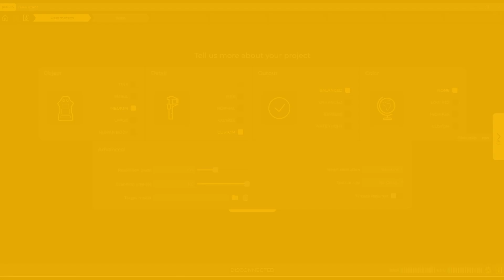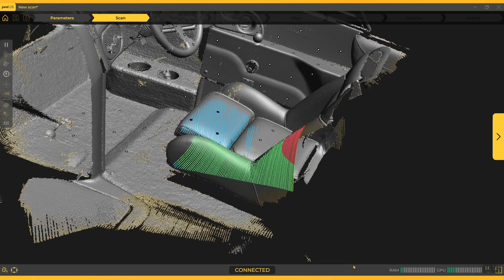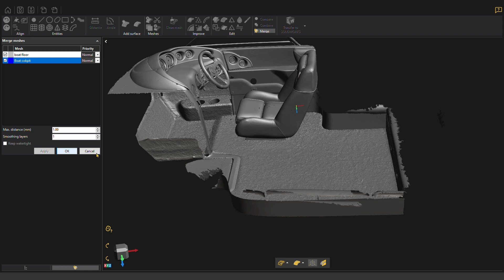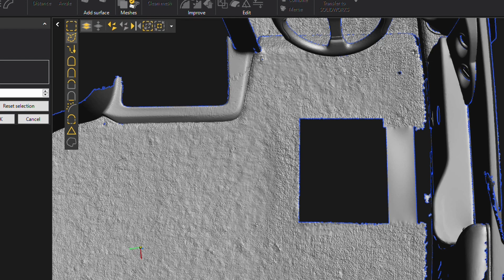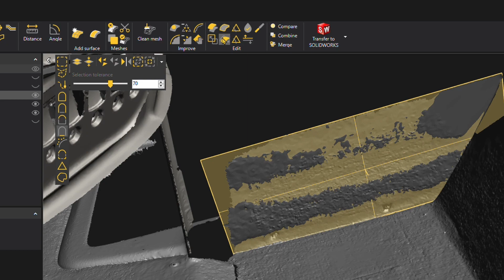peel 3d™ Revolutionizing the Waves: Unveiling the Power of 3D Scanning in the Boat Industry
The Peel3 handheld 3D scanner has enormous potential in accelerating boat and yacht product development and enhancing quality control processes, thanks to its remarkable precision and speed. Designers can utilize professional 3D software alongside portable 3D scanners to create readily designable 3D models.